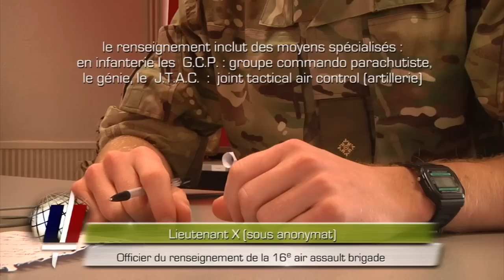Les paras ouvrent l'oeil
Partage de savoir-faire sur le thème du renseignement : tel était l'objectif de l'exercice EAGLE EYES, qui s'est tenu du 3 au 16 février en Corse. Les légionnaires du 2e régiment étranger de parachutistes (2e REP) ont accueilli leur homologues de la 16 air assault brigade britannique (16 AAB). Durant cet exercice, les paras anglais avaient pour mission de guider, jalonner et renseigner la 4e compagnie du 2e REP, pendant sa progression jusqu'à l'objectif qu'elle était chargée de détruire.